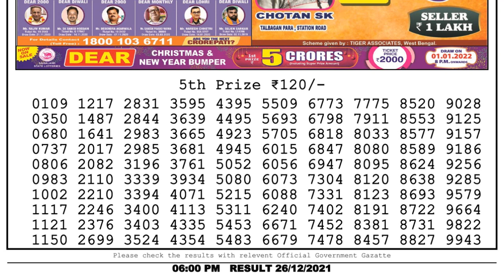Nagaland Lottery Sambad Result | Dear Lottery